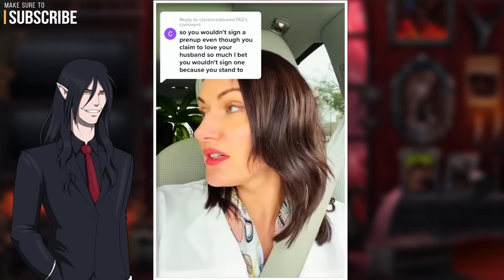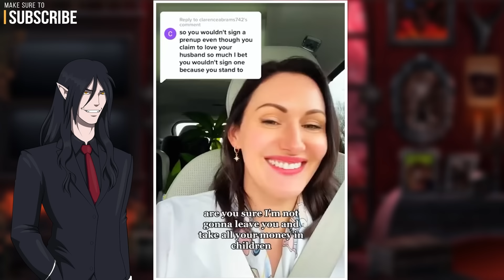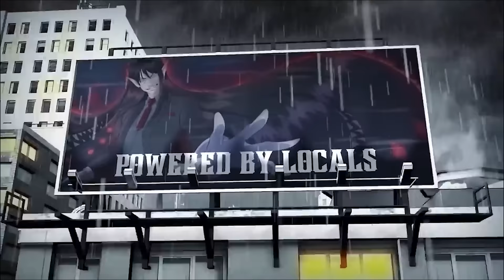Modern Women Are REFUSING To Sign Prenups, THIS Is Why Men Don't Want To Marry Anymore